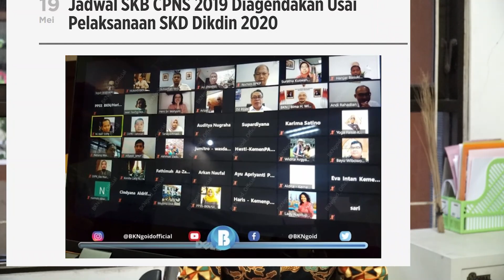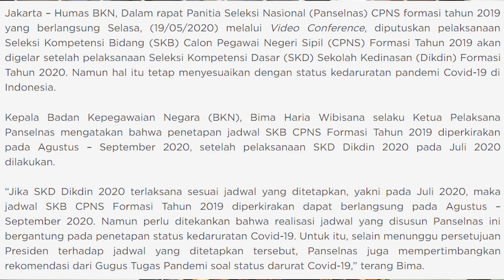KEPASTIAN JADWAL SKB CPNS 2020, PERSIAPKAN DIRI ANDA!